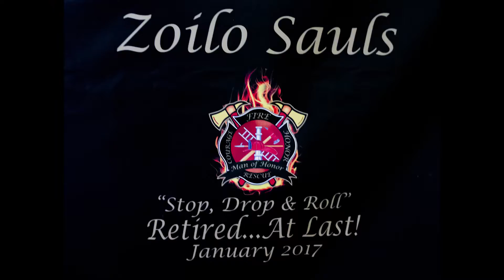Call the Fire Department | Zoilo Sauls Retirement Rewind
Thank you to the Sauls for choosing Royalty Photography LLC.

For More Photos of the event

Camera Man #1 | Quinton Benson
Camera Man #2 | William Killian
Camera Woman #1 | Leah Cosey